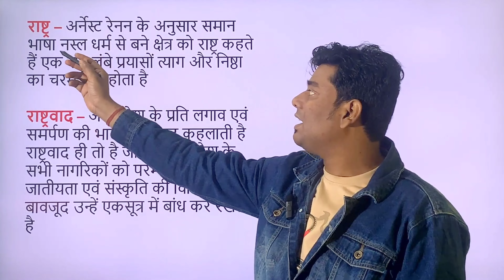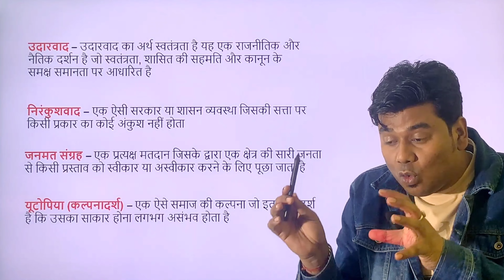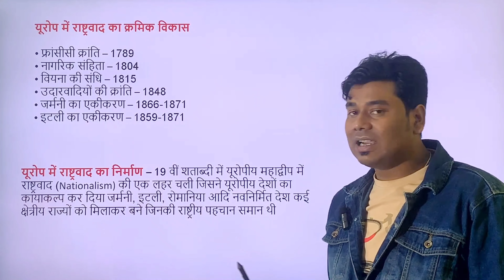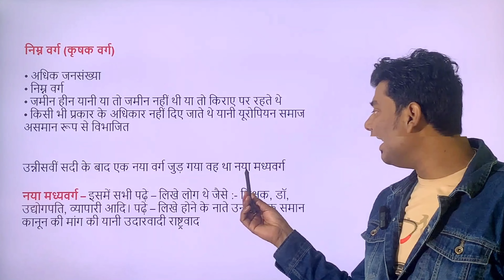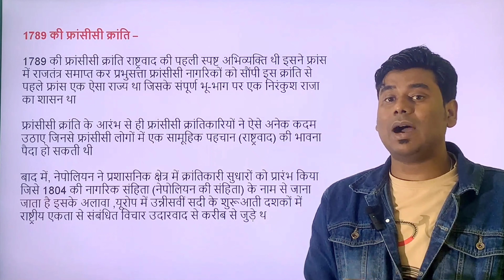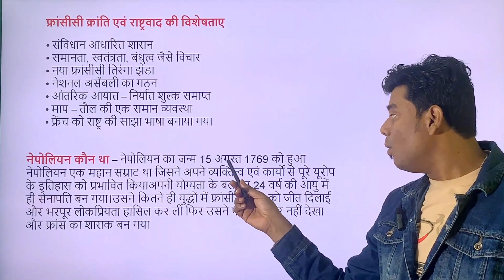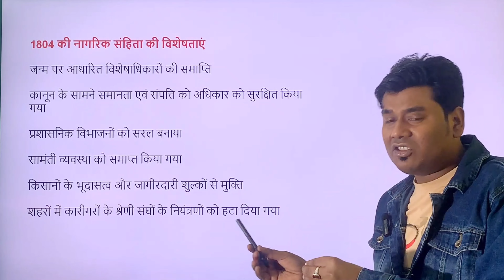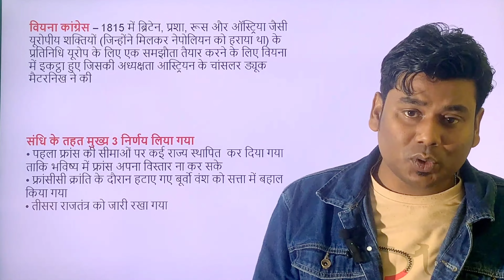Class 10th History Chapter – 1 यूरोप में राष्ट्रवाद का उदय The Rise of Nationalism in Europe Part -1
NCERT Solution class 10th Social Science History Chapter – 1 यूरोप में राष्ट्रवाद का उदय (The Rise of Nationalism in Europe) Notes in Hindi

Class: 10
Subject: History
Chapter: Chapter – 1 यूरोप में राष्ट्रवाद का उदय (The Rise of Nationalism in Europe)

👉 Have Any Query? Ask Us.

Welcome to Last Doubt, Last Doubt is World’s Biggest Platform for Video Solutions and Content Solution of Physics, Chemistry, Maths and Biology Doubts with over 50 million Video and Article Solutions. Last Doubt is a Q&A App for Maths, Physics, Chemistry and Biology (up to JEE Advanced and NEET Level), Where You Can Ask Unlimited Questions by Clicking a Picture of any Doubt on the Last Doubt Website and Get Instant Video Solution.

RRB PREVIOUS YEAR PAPERS,LAKHMIR SINGH & MANJIT KAUR HINDI,TEACHER_MODULE,CHOUHAN PUBLICATION,CTET MASTER,TARUN JAIN & VK OHRI,Social Science Questions Internal - Hindi Medium,RRB OFFICER PREVIOUS YEAR PAPER,UP POLYTECHNIC PREVIOUS YEAR PAPER,NCERT RAJASTHAN,SBI CLERK PREVIOUS YEAR PAPER,ARIHANT PUBLICATION UTTARAKHAND,KVPY PREVIOUS YEAR PAPER,ARIHANT PUBLICATION DELHI,ARIHANT PUBLICATION PATWARI,AGRAWAL EXAM CART UP,BIHAR POLYTECHNIC PREVIOUS YEAR PAPER,GHATNA CHAKRA,UTET PREVIOUS YEAR PAPER,HTET PREVIOUS YEAR PAPER,REET PREVIOUS YEAR PAPER,UPTET PREVIOUS YEAR PAPER,CDS PREVIOUS YEAR PAPER,RRB NTPC GROUP D PREVIOUS YEAR PAPER